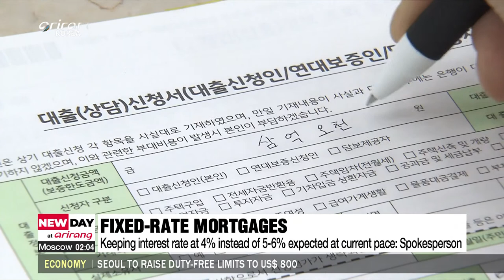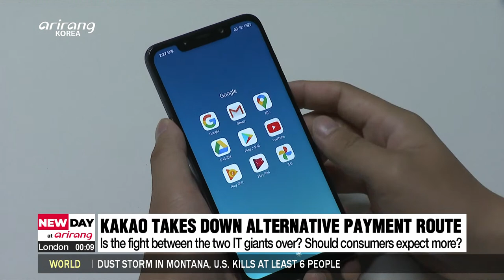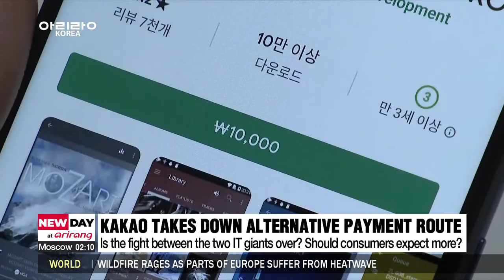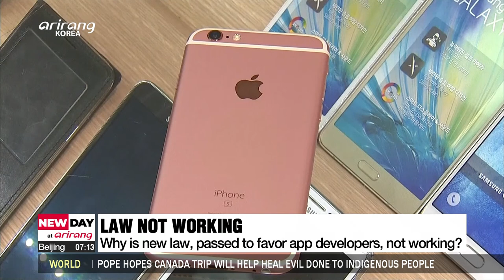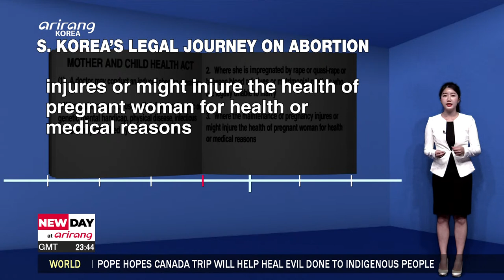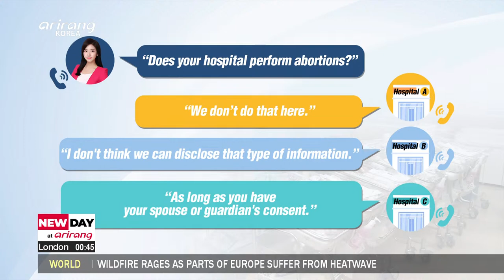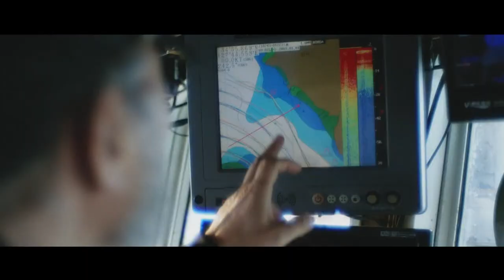[FULL] NEW DAY at arirang : 2nd COVID-19 booster shots available to people aged 50 and up from ...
▪ 2nd COVID-19 booster shots available to people aged 50 and up from Monday

▪ S. Korean finance minister says 6% inflation to continue into Sep., Oct.

▪ Bilateral talks between foreign ministers of S. Korea, Japan to resume after nearly 5 years

▪ Gov't, PPP agree on measure to expand fixed-rate mortgages amid rising rates

▪ S. Korea to raise duty-free limits, scrap taxes on gov't bonds for foreign investors

▪ Ukrainian military official says Russia is preparing for next stage in its offensive

▪ On-Point: Google vs. Kakao battle over in-app purchase policy

▪ Europe battling wildfires amid deadly heatwave

▪ Pride parade takes place in center of Seoul while conservative protesters try to muffle out sounds of LGBTQ

▪ U.S. power weakening in the Middle East? Experts analyze Biden's 4-day tour

▪ Where Korea stands on abortion rights

▪ World News: Cargo plane carrying weapons crashes in Greece

▪ World News: British PM candidates clash in TV debate

▪ World News: Competitors knock each other into lake in Germany's 500 year-old water jousting contest

▪ World News: Ben Affleck, Jennifer Lopez tie the knot

▪ Rain lashes down on southern parts of Korea

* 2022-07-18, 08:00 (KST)